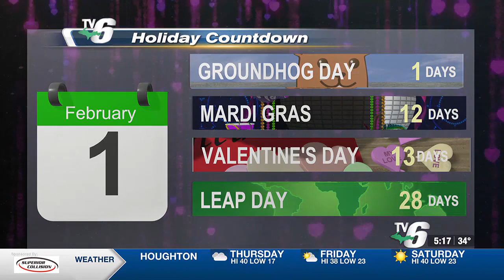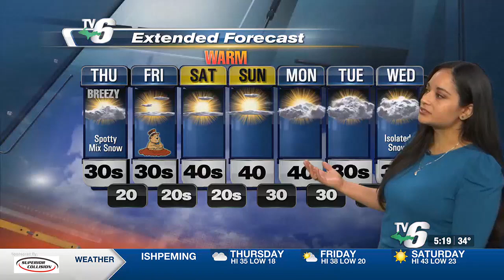Spotty mix then a dry and warm stretch